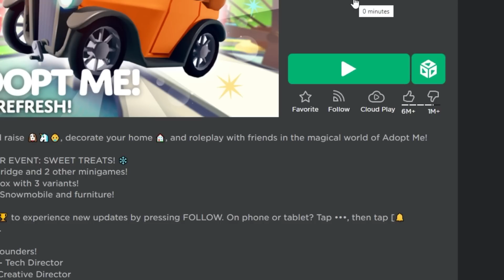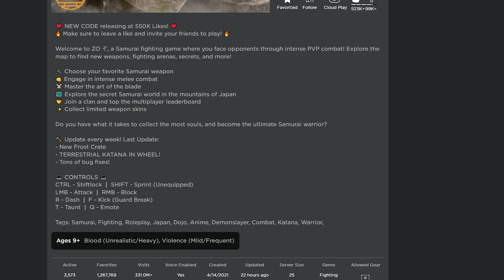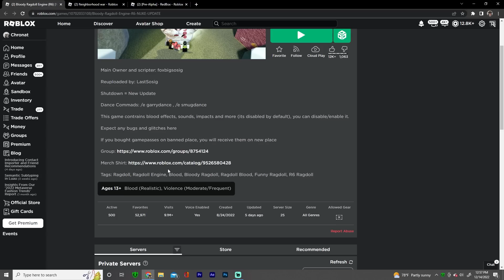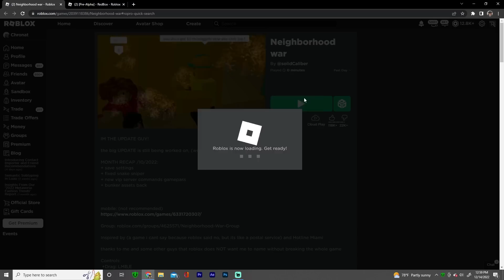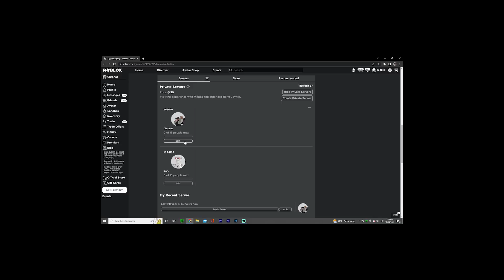The LEAST to MOST GORIEST Roblox Games (Combat Warriors, Redbox 2, KAT, ZO)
Roblox gore is evolving real fast.